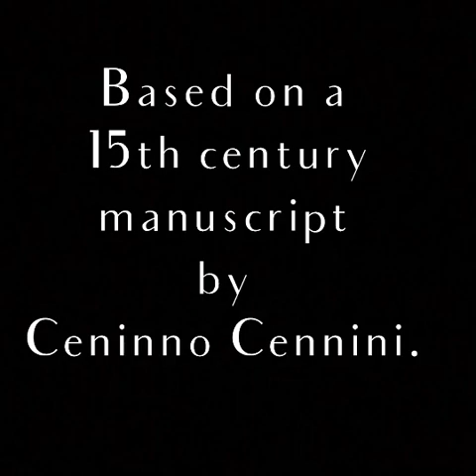Making Casein glue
Casein glue, based upon a 15 century Italian manuscript of Cennino Cennini.